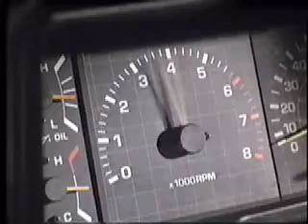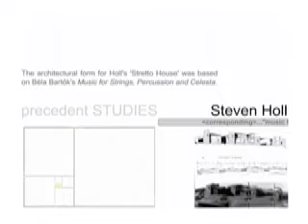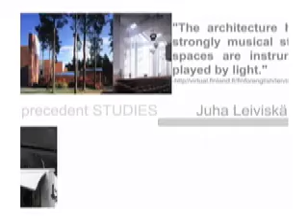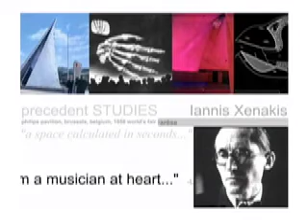Music as a Metaphor for an Architectural Language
Multimedia Presentation for the Master of Architecture Design Thesis of Matt Lowe